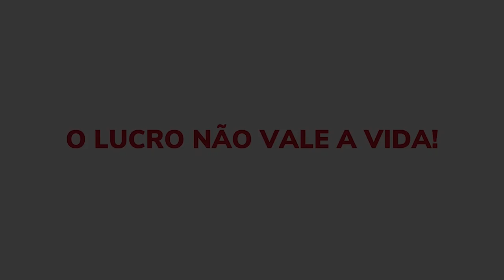EM DEFESA DO DIREITO AO AUXÍLIO EMERGENCIAL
O Movimento dos Atingidos por Barragens convoca atingidos e atingidas pelo crime da Vale em Brumadinho para a audiência sobre o auxílio emergencial, que acontece no dia 21 de novembro no Tribunal de Justiça de Minas Gerais, em Belo Horizonte. O direito do povo corre o risco de ser retirado pela mineradora criminosa que até hoje não reparou e indenizou integralmente os atingidos pelos crime na bacia do rio Paraopeba. Por isso vamos a luta, para a porta do TJMG, pressionar autoridades e mostrar que nós lutamos pelo que é nosso por direito. O auxílio deve ser mantido para todos até a reparação integral de todos os malefícios causados pela Vale!

VAMOS TODOS! VAMOS A LUTA! O LUCRO NÃO VALE A VIDA!